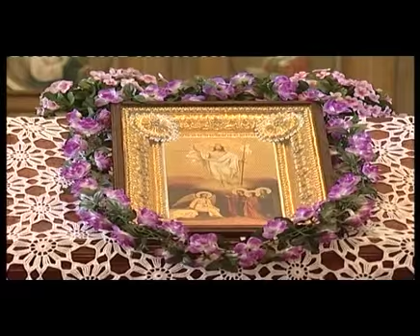Pastor Sunday Adelaja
A series of interviews with pastor Sunday Adelaja of the Embassy of God church in the Ukraine. He talks about his early experiences of being a Christian in the Ukraine where being a Christian was prohibited.